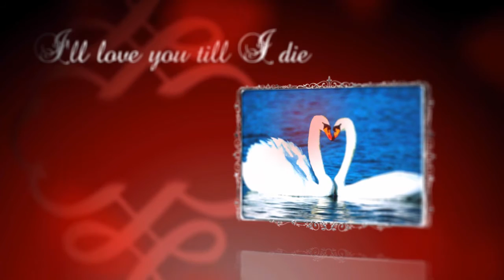婚紗MV CLASIC